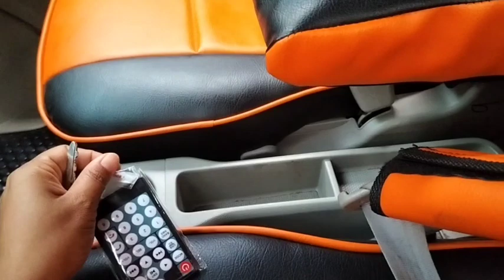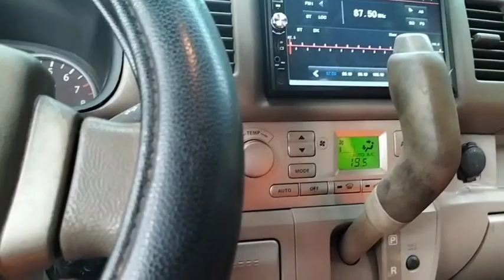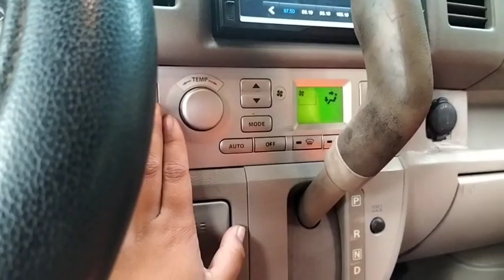Every Wagon 4wd Automatic Double Sliding Door ( Candy Tone Orange 🧡 )